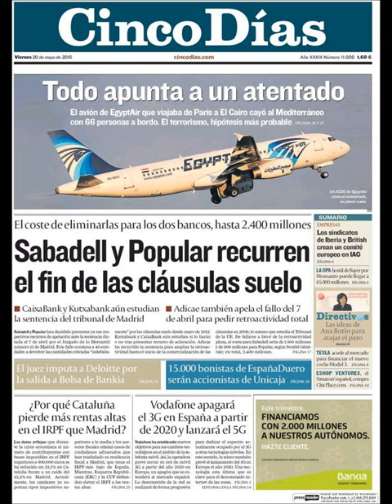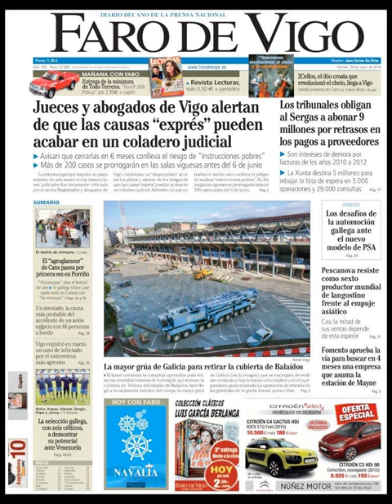Noticias Viernes 20 Mayo 2016 Principales Titulares Portadas Diarios Periódicos España Spain News